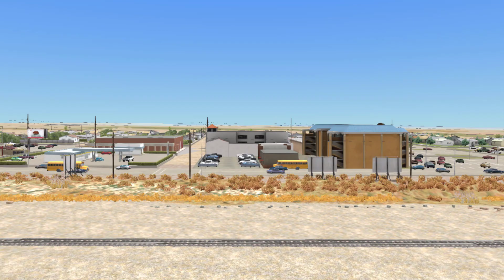Trains Vs Giant Ramp - Stops the Train | Train Simulator 2023 | BeamNG.Drive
Hello, Its about Trains Vs Giant Ramp - Stops the Train and  | Train Simulator 2023.

Will Trains handle it?
All action in video are created in game Train Simulator 2023.